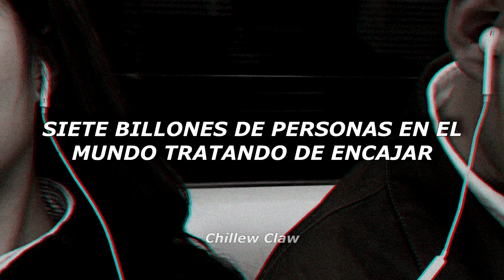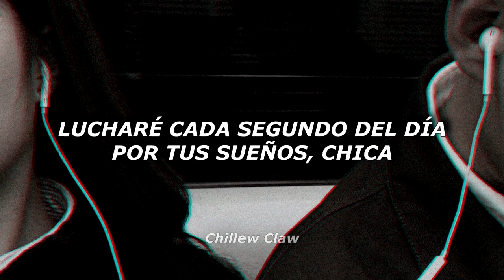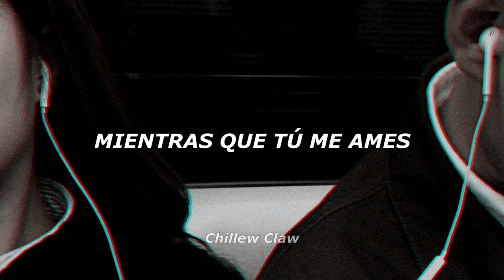As Long As You Love Me - Jaymes Young (Traducida al Español)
♫ As Long As You Love Me - Jaymes Young ♫

⚡Jaymes Young

Recuerda que si deseas alguna canción pídela en los comentarios :D❤️

💬 Lyrics/Letra

[Verse 1]
We're under pressure
7 billion people in the world trying to fit in
Smile on your face even though your heart is frowning
But hey now, you know girl
We both know
It's a cruel world
But I'll take, my chances

[Chorus]
As long as you love me
We could be starving
We could be homeless
We could be broke
As long you love me
I'll be your platinum
I'll be your silver
I'll be your gold
(As long as you love, love me)(x2)

[Verse 2]
Fighting every second of the day for your dreams, girl
I'll be your Hova
You could be my Destiny's Child on the scene, girl
So don't stress
And don't cry
We don't need, no wings to fly

[Chorus]
And I'll be your gold

[Outro]
As long as you love, love, yeah
As long as you love, love

❗❗❗ Si Quieres compartir en otra plataforma eres libre de hacerlo... Tan sólo pido que me den créditos por el tiempo que me lleva hacer cada traducción, editar cada parte de la letra de la canción, Gracias.❗❗❗